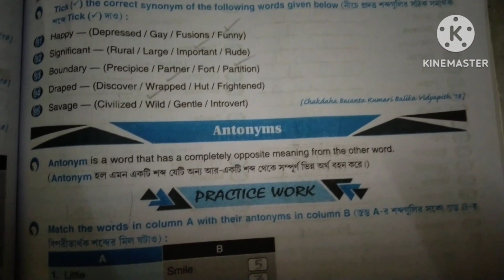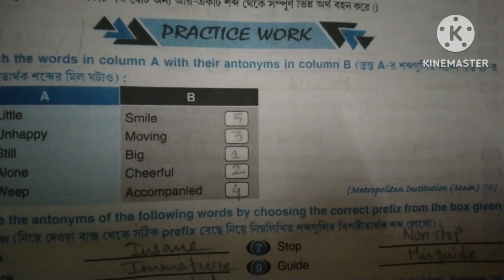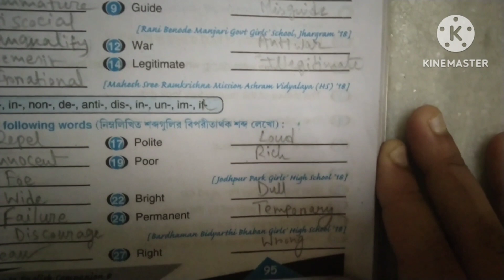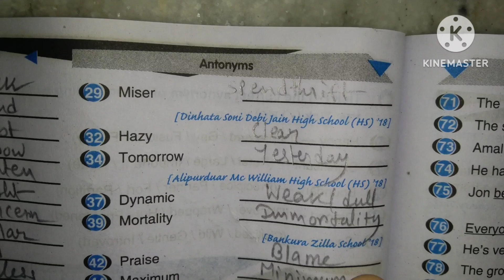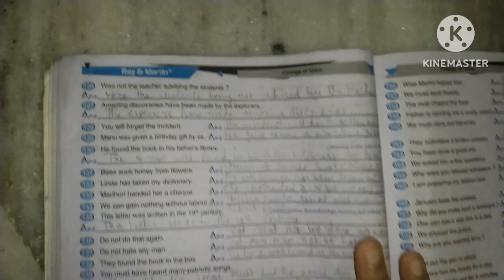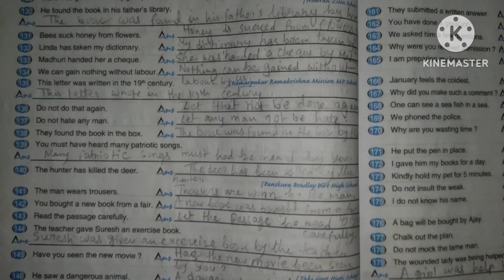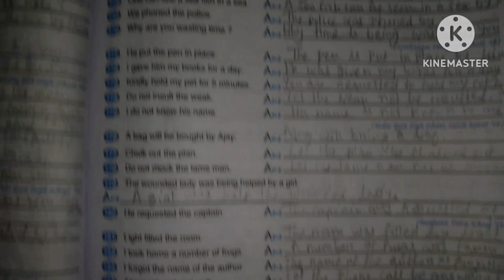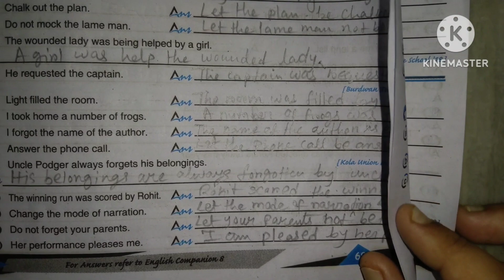Class 8 Question Bank 2023 | Ray and Martin | Page no.95, 96, 68, 69 Solved | English Grammar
Here I upload on geography related videos plus English related videos which helps the students very much.. ☺️
This video is on your demand guys
If you want to see all the videos of Class 8 Question Bank. 👇
.Class 8 Question Bank.

. GEOgraphy Focus.